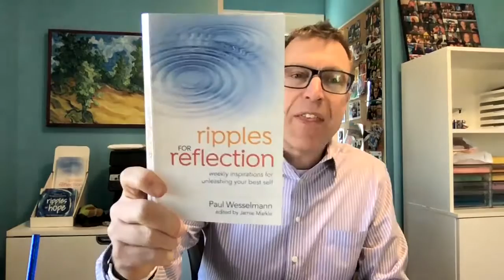(TRP S1 E21) Ripples #1036: Your Reason, Your Dance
Enjoy this weekly splash of inspiration from
"Ripples for Reflection: Weekly inspirations for unleashing your best self."

Enjoy this episode, and ENJOY TODAY!

Peace,
Paul
P.S. If you'd like to join Paul's Patreon Peeps who support these projects AND get extra goodies and more contact with The Ripples Guy, take a peek at my Patreon page: